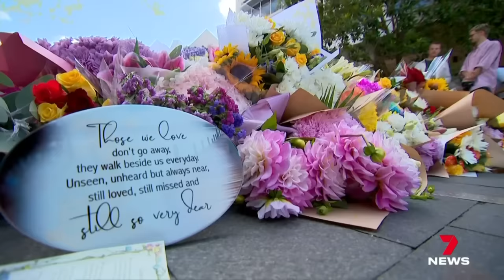Tributes are growing for victims of Bondi Junction stabbing attack | 7 News Australia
Six people are dead and 11 others, including a baby, are in hospital after a crazed killer's stabbing frenzy at one of Australia's largest shopping centres.

Now, there are growing tributes for the victims as we learn more about the 40-year-old Queensland attacker and his history, living in the South East.

7NEWS combines the trusted and powerful news brands including Sunrise, The Morning Show, The Latest, and 7NEWS.com.au, delivering unique, engaging and continuous coverage on the issues that matter most to Australians. Watch 7 News Australia full broadcasts and full episodes nightly at 6pm and weekdays at 11:30am and 4pm on Channel 7 and 7plus.